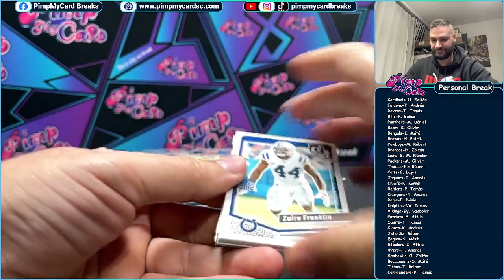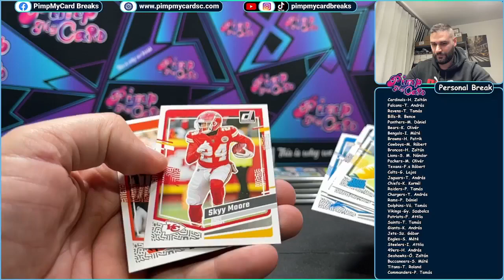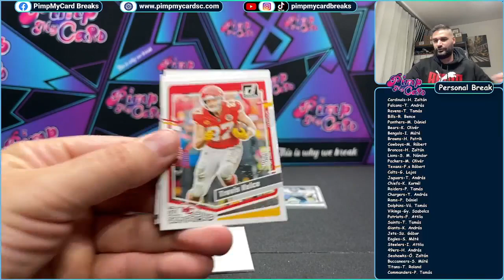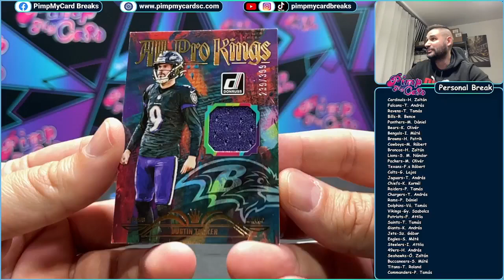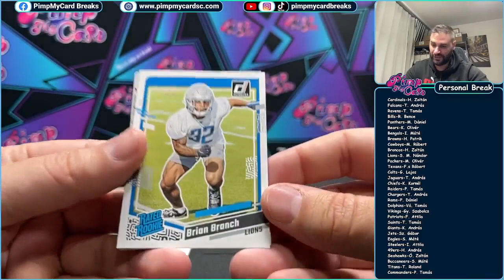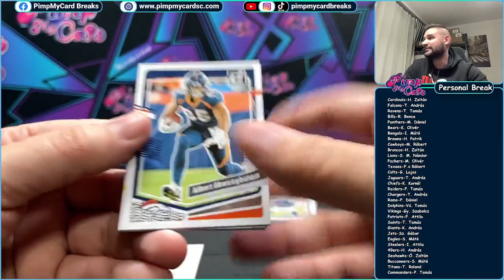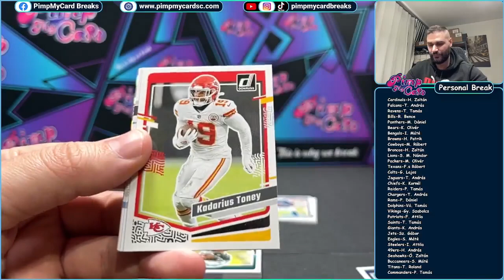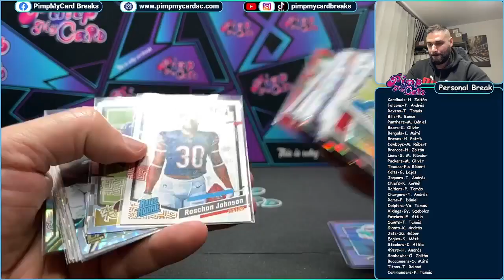2023 Donruss Football Hobby - Personal Break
PimpMyCard Breaks (Facebook group)

Webshop - Grab some products!